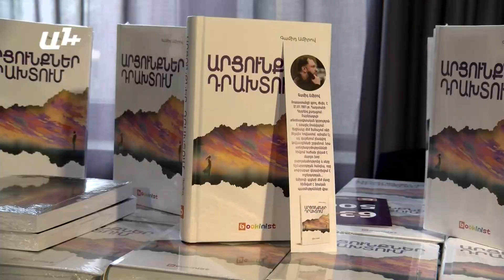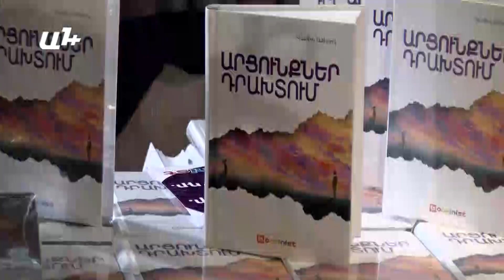44-օրյա պատերազմը օտարերկրյա գրողի աչքերով